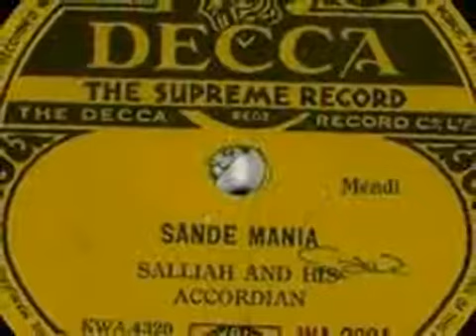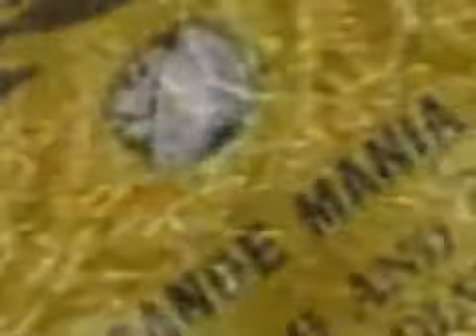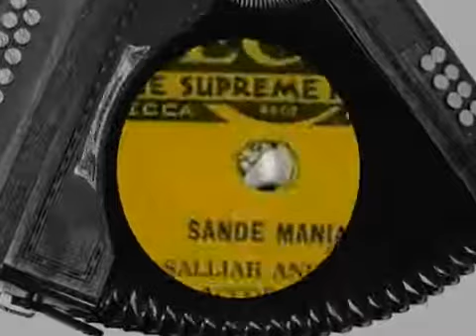salia Koroma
Video from ALICE NGOBEH